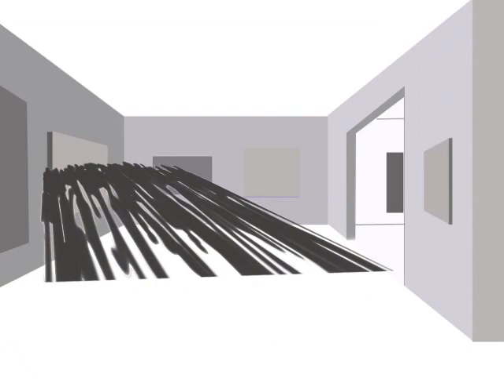Vernissage opus 176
video arte